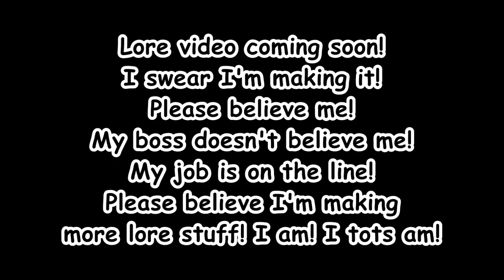Army dreamers meme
If you really think about when you have a kid that's like your OC. You can't control all the trauma they get but you're mostly in control and you make their interests too and decide what they look like. Sometimes your ideas get away from you and your character is nothing like you imagined, for better or worse...